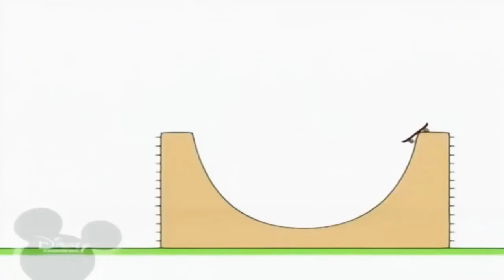29 вересня 2023 р.